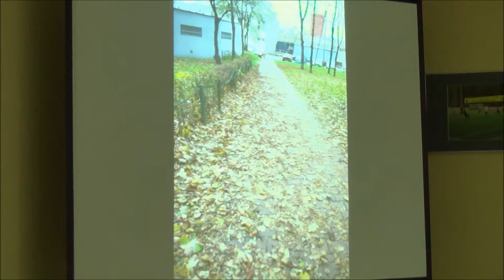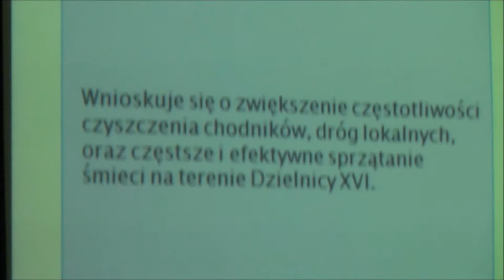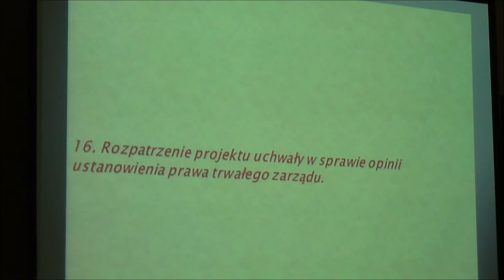RD_XVI_27-06-2013_15 zwiększenie częstotliwości czyszczenia chodników i sprzątania śmieci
Wniosek o zwiększenie częstotliwości czyszczenia chodników i sprzątania śmieci na terenie Dzielnicy XVI